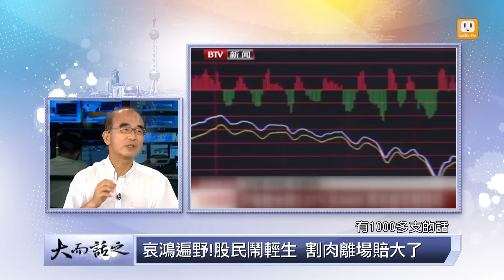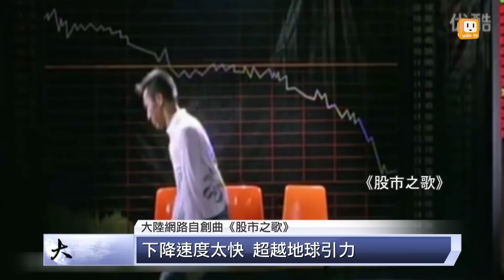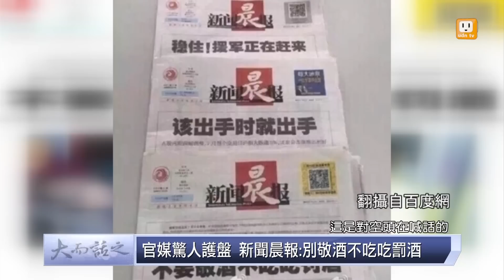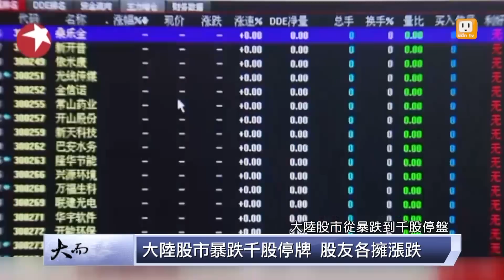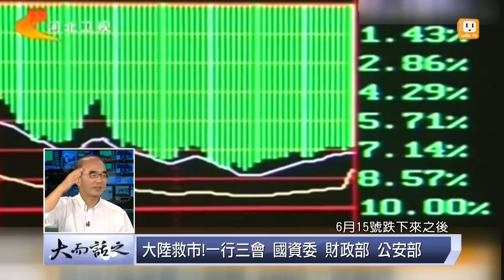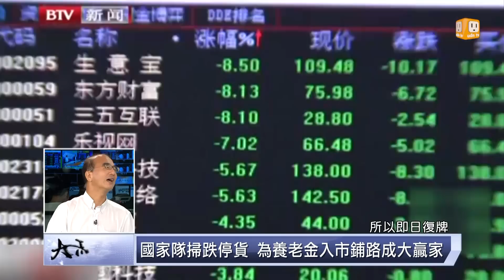udn tv《大而話之》大陸股市慘跌 官方暴力護盤五成股停牌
播出時間：今天下午5時，明天上午11時重播